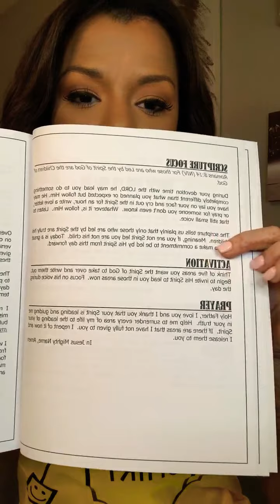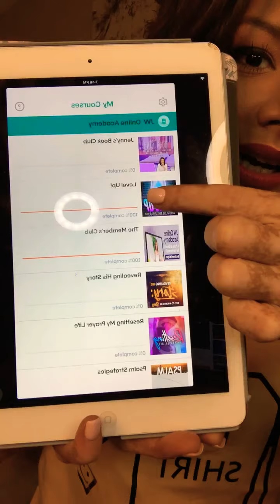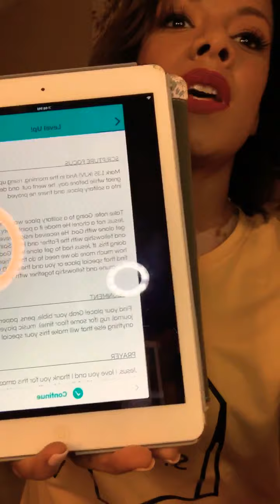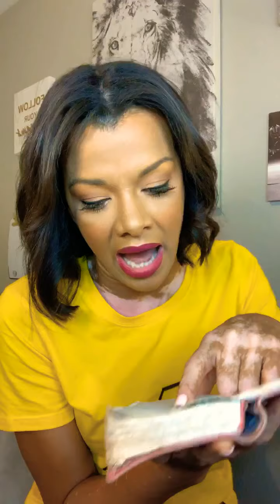You’re getting your fire back!!!